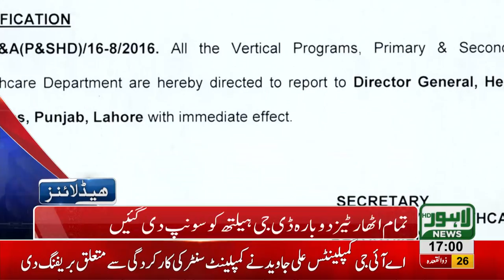05 PM Headlines Lahore News HD 9 August 2018